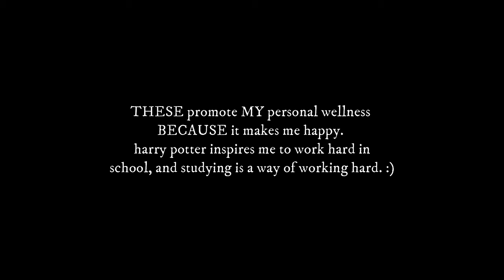assignment for class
the song at the end is natalie's. green girl rap. anyway, this is an assignment for a class i have called IMU. enjoy.